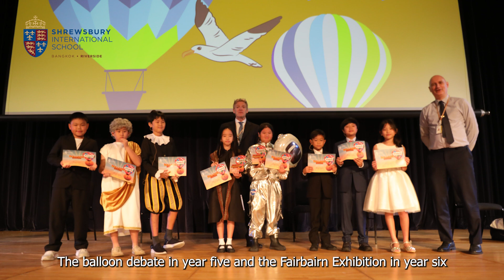The 2023–24 academic year has come to a close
The 2023–24 academic year has come to a close, and it was another sensational one.

We saw everything from achieving academic excellence, attaining whole-self development, and celebrating the wonderful school community—a holistic education experience that we provide all of our students with.

Let us reflect on this incredible journey together, where our galaxy is teaming with dazzling constellations housing the brightest stars.